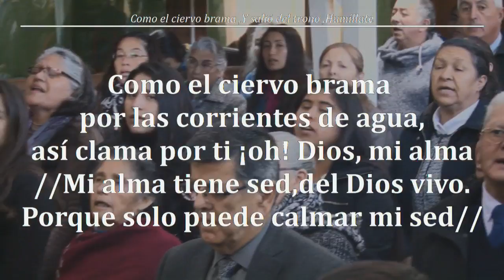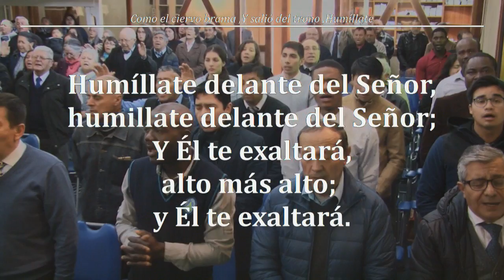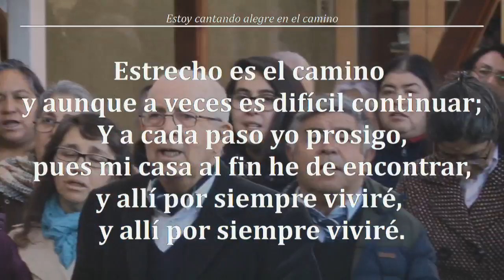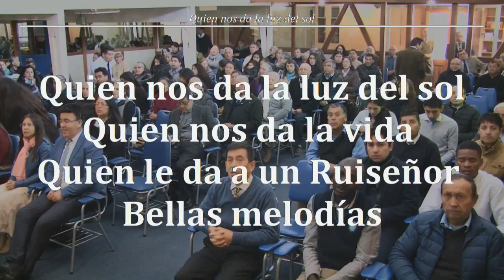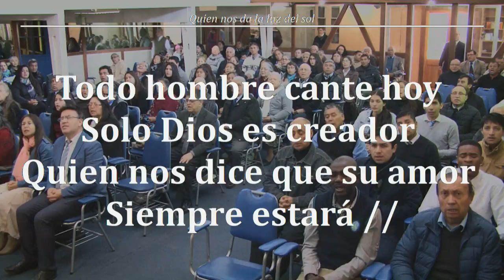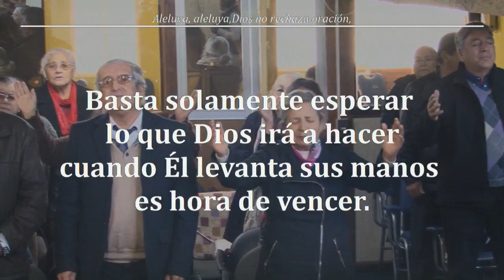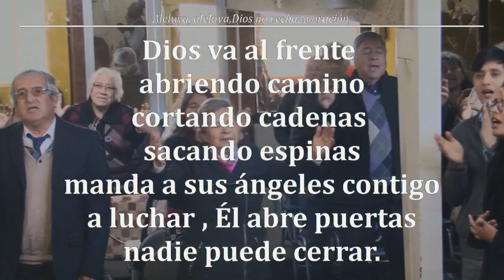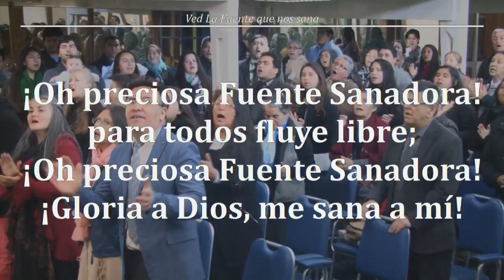Devocional Domingo 20/05/2018